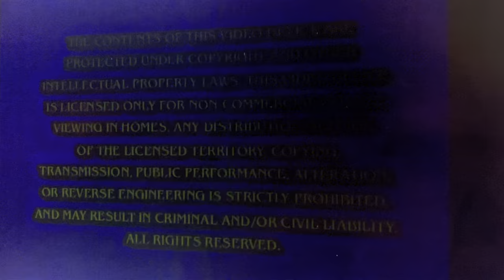Opening to SpongeBob SquarePants the first 100 episodes disc 1